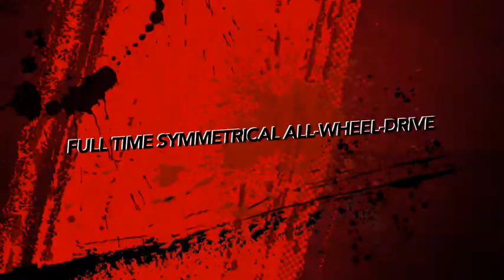Wolfe Subaru Langley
Welcome to Wolfe Subaru!